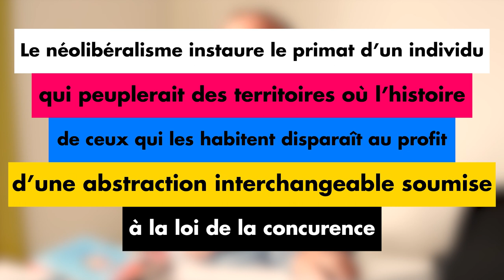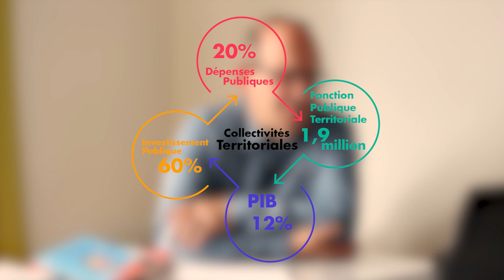Épisode #1 : Néolibéralisme, 1789, Territoire, Souveraineté populaire, Démocratie et République.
1er épisode d'une série consacrée aux municipales de 2020. On vous parlera dans cet épisode du fait que le néolibéralisme raffole des territoires :
- Définition du néolibéralisme
- Histoire des communes : ancien régime, 1789, post révolution
- Organisation territoriale de la République : collectivités territoriales, décentralisation, déconcentration, risque d’émiettement, clause générale de compétences
- Les Communes et la Souveraineté Populaire
- Démocratie et République
Et surtout, n'oubliez pas, la guerre de position continue !